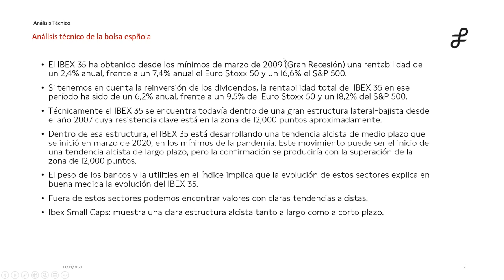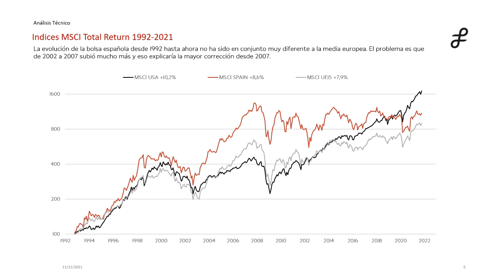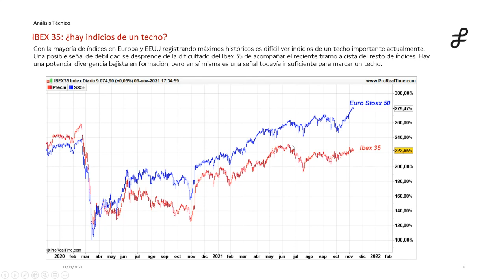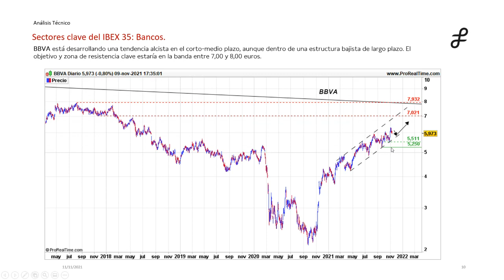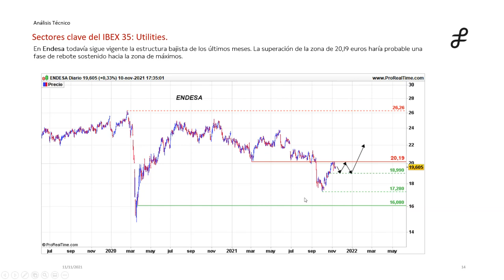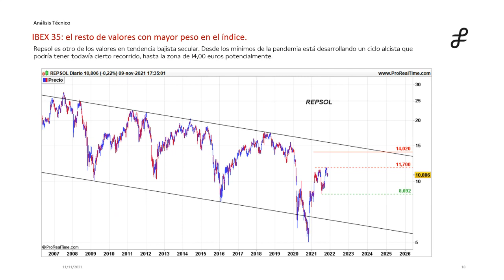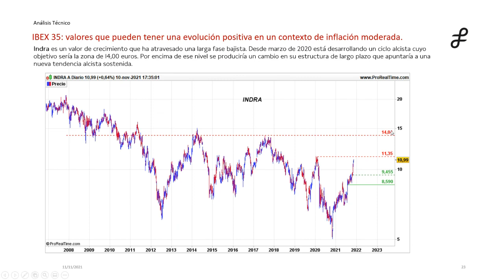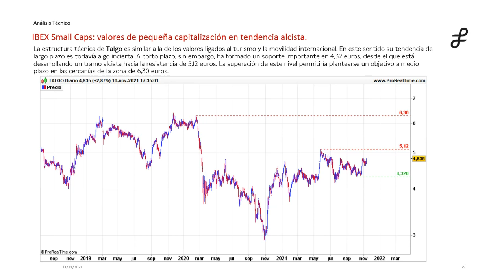Análisis técnico del mercado español (3 trimestre 2021): situación de los principales valores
Nicolás López, Director de Análisis y Selección de Renta Variable en Singular Bank, analiza la situación del mercado español desde el punto de vista técnico.

00:00 Análisis técnico del mercado español
9:51 Comportamiento vs otros índices
11:09 ¿Indicios de un techo?
17:10 Sectores clave
32:13 Valores que pueden tener evolución positiva en inflación